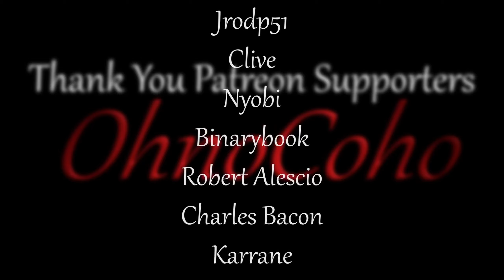ATV Bridge Run! | Subsistence Single Player Gameplay | EP 587 | Season 5